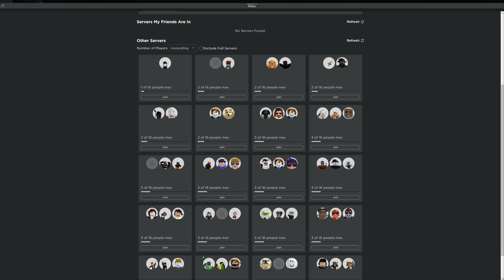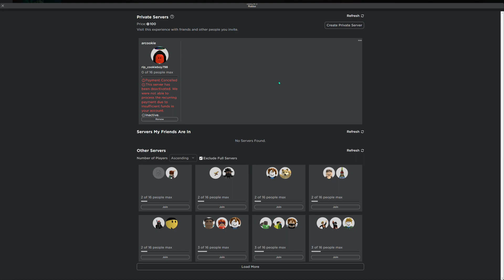here are some tips for gaming!